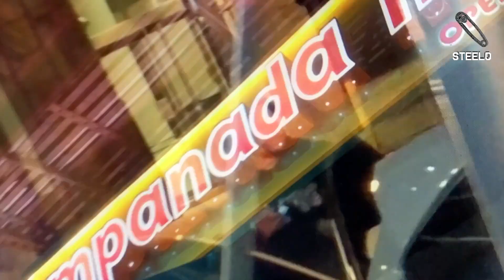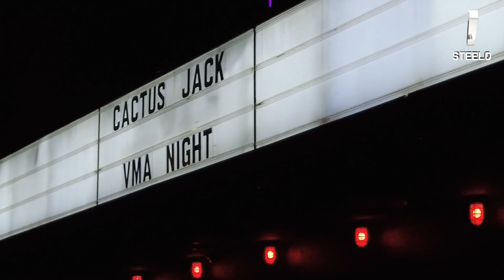A$AP BARI IN NEW YORK | STEELO TOURING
In this episode of STEELO Touring, we met up with A$AP Bari and friends in New York City.

Also featuring A$AP Illz, Rocky, Osiris, G Herbo, Lil Meech and more...